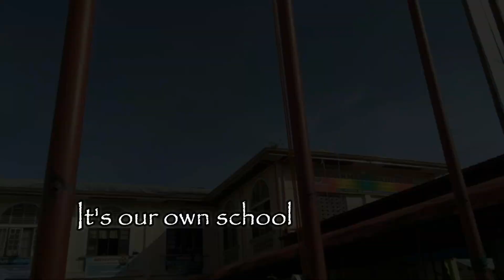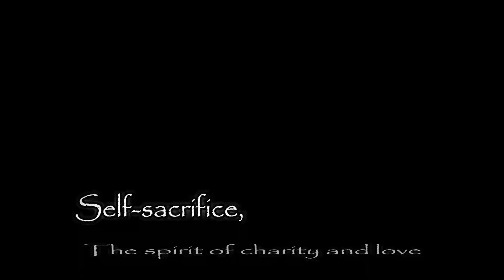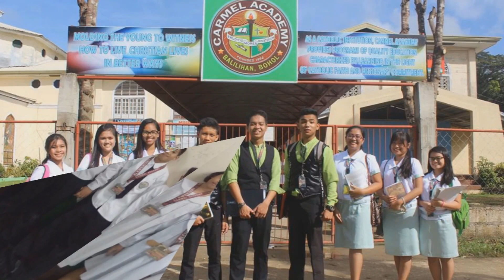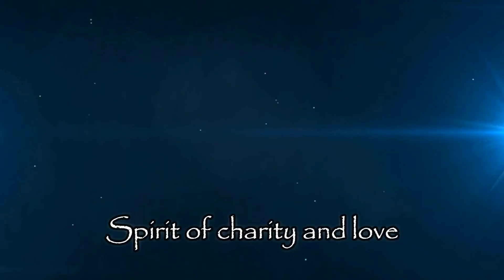CARMEL ACADEMY JINGLE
Composed and Sung by: Kyla Mae Pamaos, Mel Canabe, Jeff Rhay Niones (Grade 10 Love batch 2016)
Video Editor: Rotchell Betalmos and Company